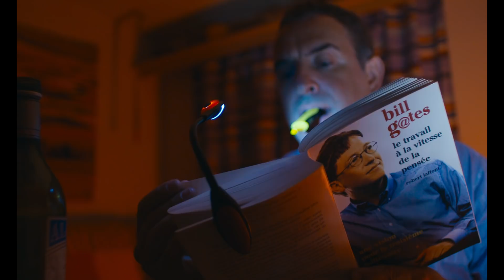I FEEL GOOD de Benoît Delépine et Gustave Kervern - Bande annonce